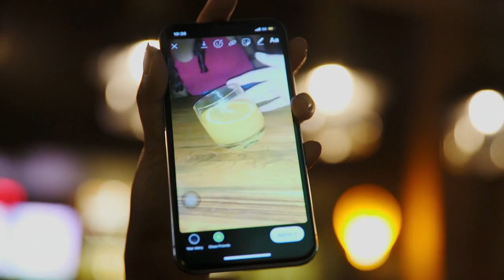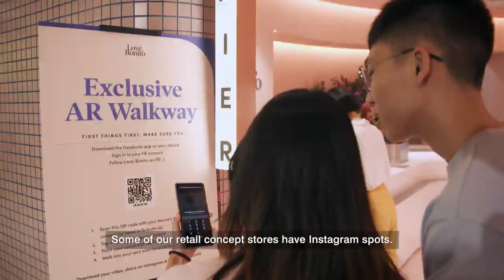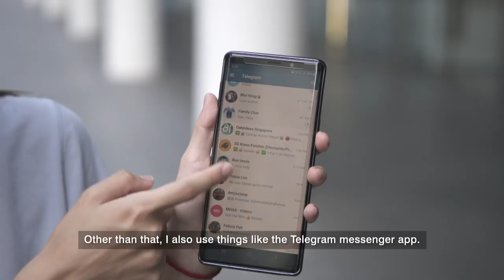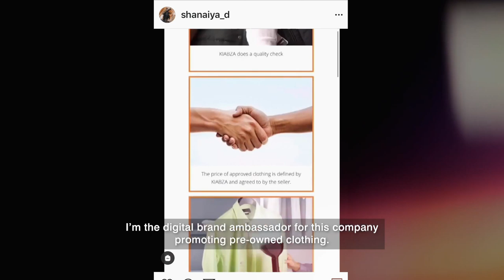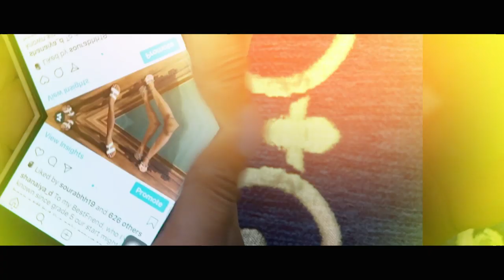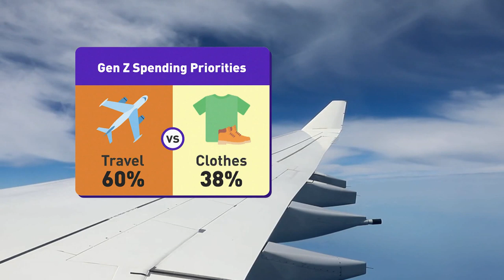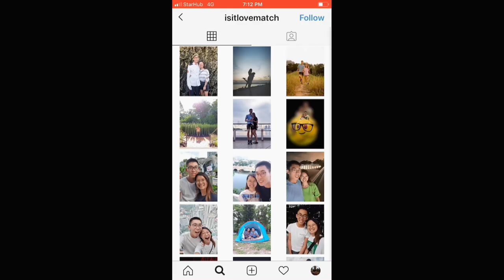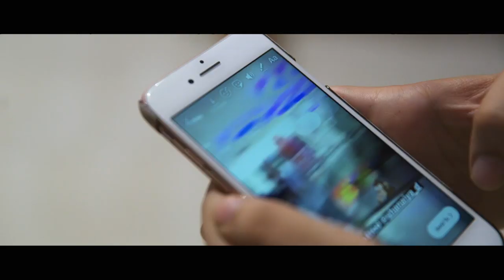Gen Z decoded: how we play | Part 2/2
Gen Zs want fun. Lots of fun. But Gen Zs are also serious about their fun and getting them to open their wallets won't be easy. What will it take?

About We Are Gen Z: Move over Millennials, make way for Gen Z. This is a generation that’s shaking up the status quo whether at work or at play. Join us as we hop across Singapore, Manila and Mumbai to decode Gen Z.